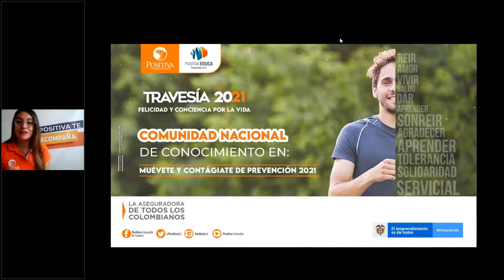Muévete y contágiate - Ejercicios para la vida,